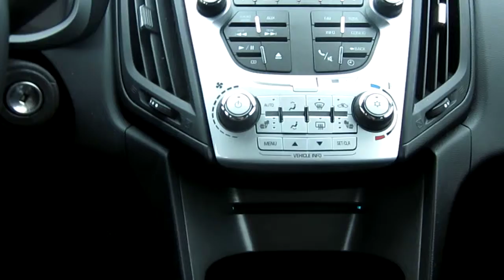2011 Chevrolet Equinox, Summit White - STOCK# 410775 - Interior